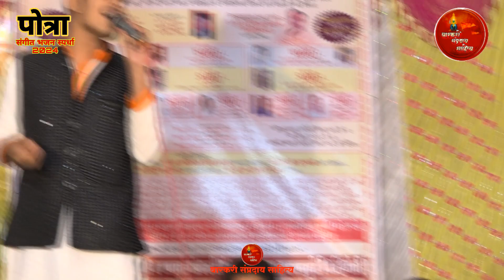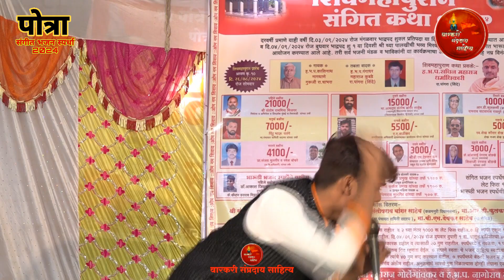महादेवाने आपटली जटा त्या ब्रह्मगिरी डोंगरावर|हातात डमरू भारी,महादेव त्रिशूलधारी|स्वारी आहे हो नंदीवर